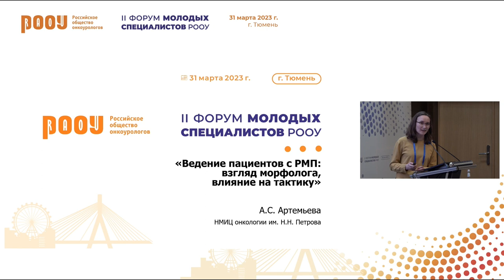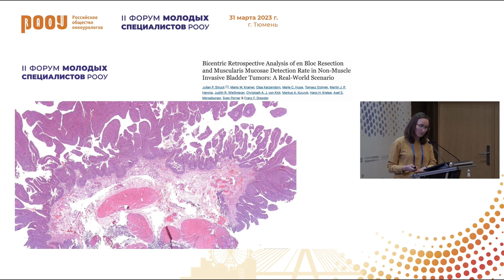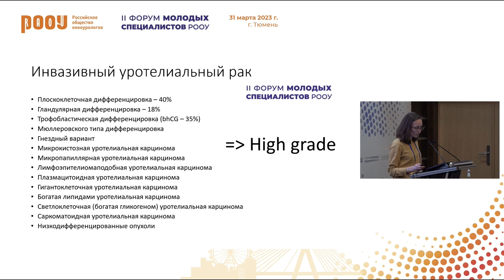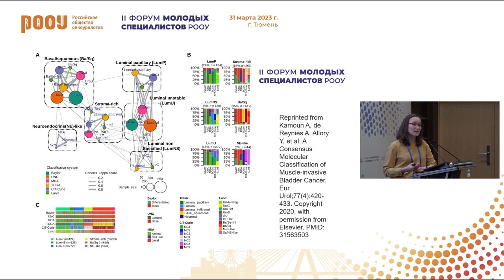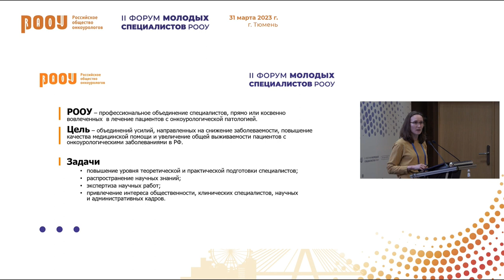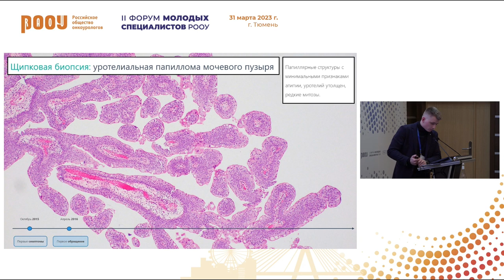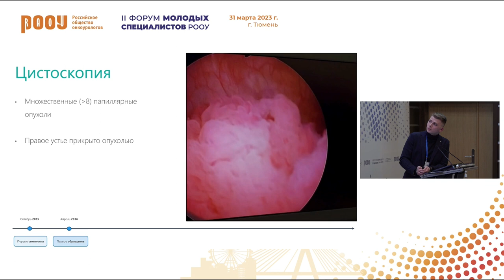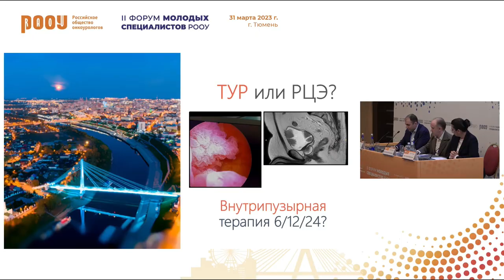Часть 2. Взгляд морфолога при ведении пациентов с РМП. Влияние на тактику. Артемьева А. С.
31 марта в рамках II Форума молодых специалистов РООУ в г. Тюмень прошло заседание на тему: «РМП: болезненные вопросы рутинной практики», Артемьева А. С. представила доклад на тему: "Взгляд морфолога при ведении пациентов с РМП. Влияние на тактику".

✅ Эксперт:

👨‍⚕️ Артемьева Анна Сергеевна, к.м.н., член Правления РООУ, врач-патологоанатом, член Правления РООУ, заведующий патологоанатомическим отделением, руководитель научной лаборатории морфологии опухолей, ФГБУ “Национальный медицинский исследовательский центр онкологии имени Н.Н.Петрова” Минздрава РФ, г. Санкт-Петербург